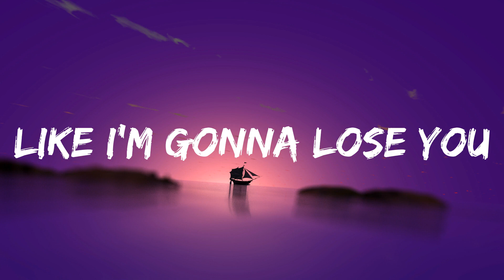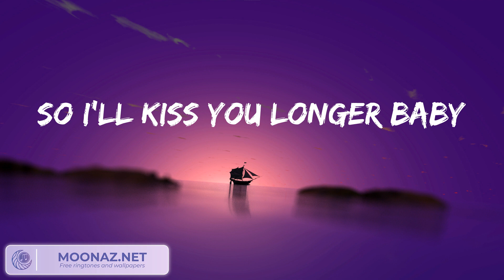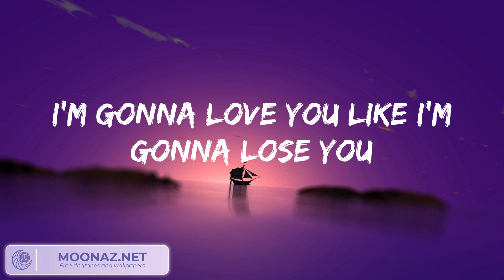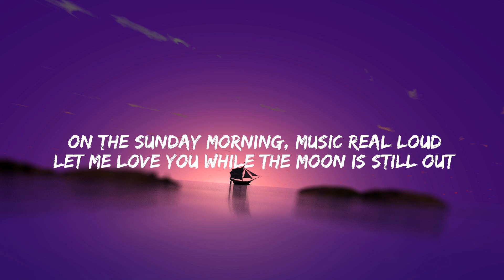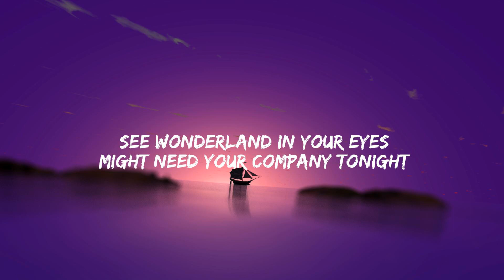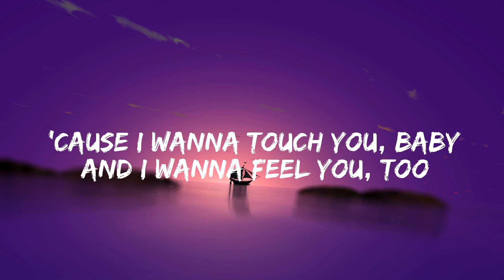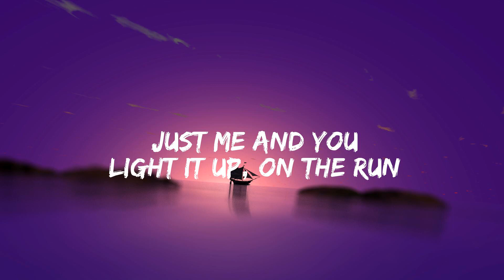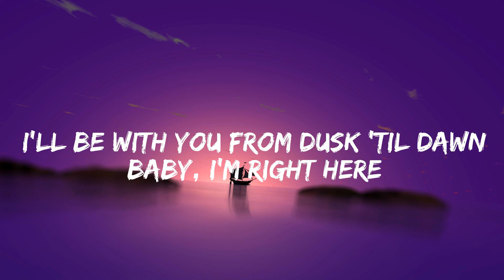Meghan Trainor Like I'm Gonna Lose You Lyrics (Mix) Calvin Harris, Dua Lipa One Kiss, ZAYN...